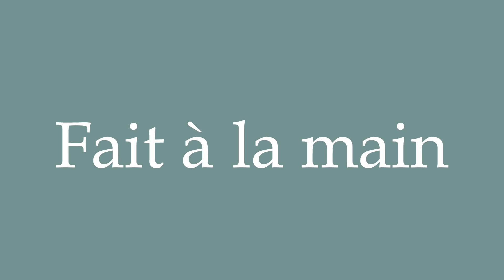How to Pronounce ''Fait à la main'' (Made by hand) Correctly in French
Learn how to say and properly pronounce ''Fait à la main'' in French with this free pronunciation tutorial. Apprenez à prononcer des mots en français grâce à nos tutoriels.